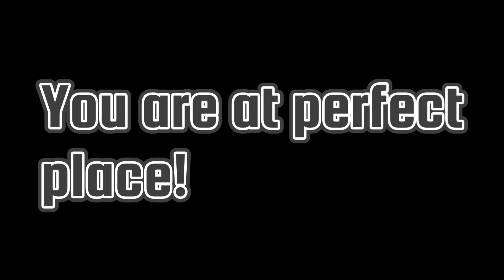How to Speed bridge in Minecraft